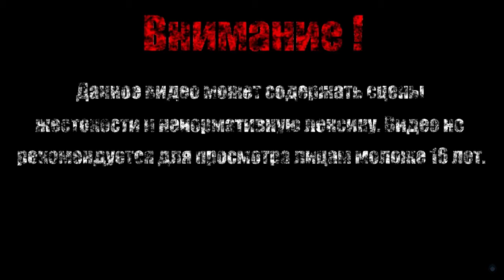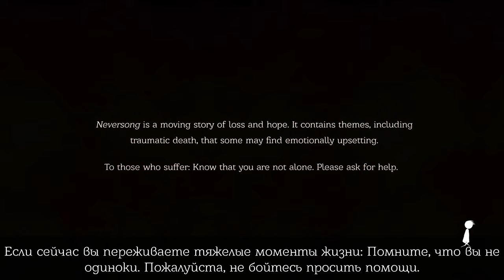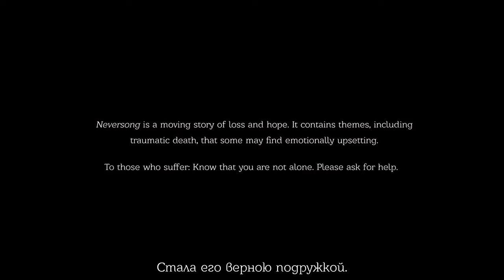ПРОБУЖДЕНИЕ ИЗ КОМЫ【Neversong】#1